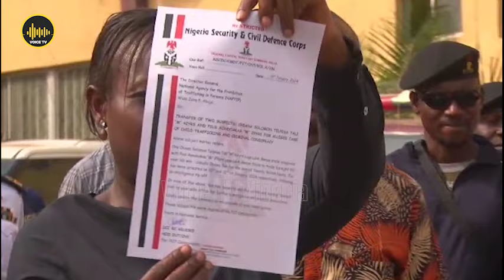NSCDC Nabs Father, Who Sells Son For 20 Million Naira